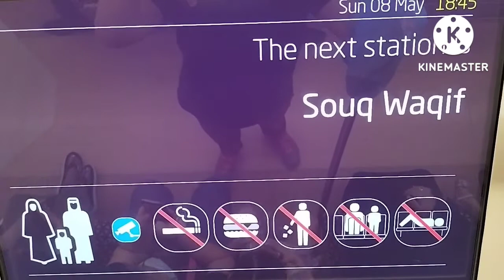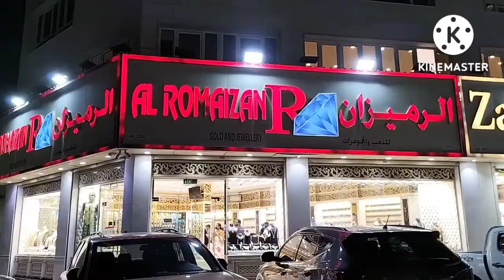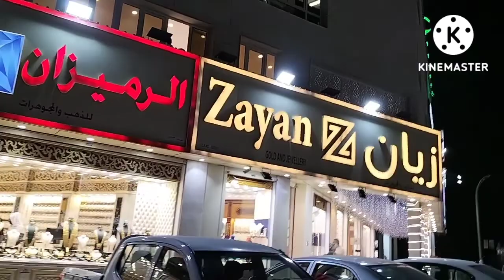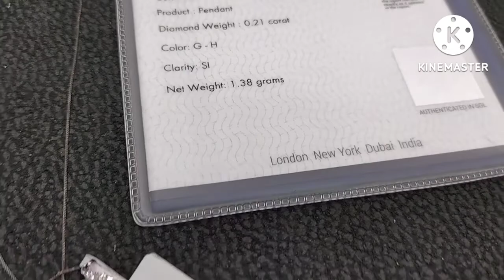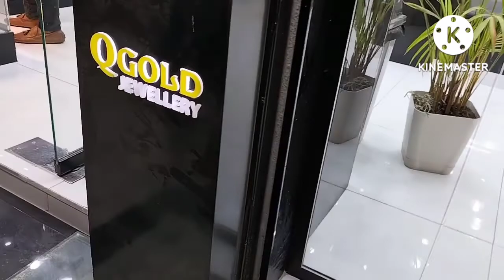Rows and Rows of Gold at Souq Waqif Doha Qatar | Earrings Necklace Ring Pearl and Silver | FIFA 2022